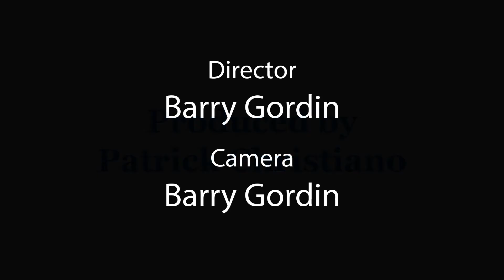Spotlight On The Arts: Guest Kimberly Goff